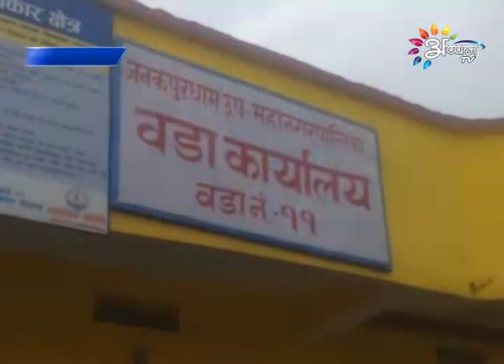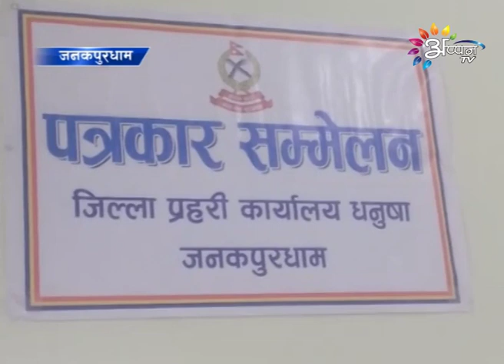Appan Tv News | February 08, 2019 | 5:00 PM